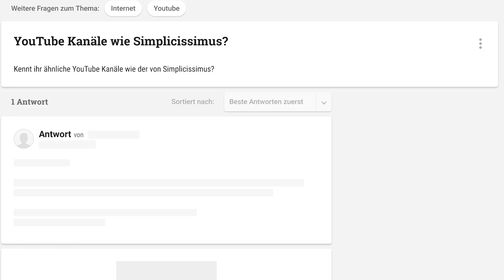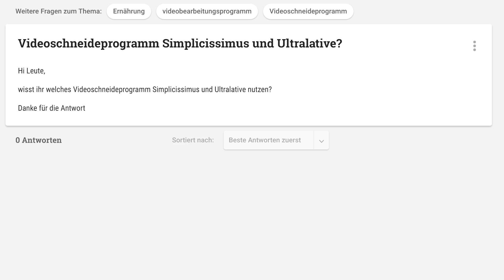Wir beantworten "gutefrage" Fragen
Wir haben uns gefragt, was sich die Leute auf gutefrage wohl über uns fragen? Ist nicht besonders viel oder interessant leider lol

Bei 5 likes machen wir in 5 Jahren noch so ein Video maybe

Outro: GALLO - Let Me Down Slowly (Alec Benjamin Remix)